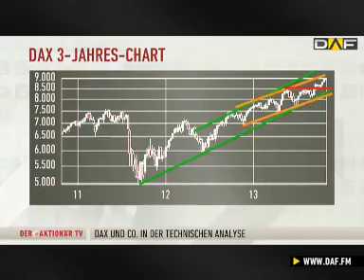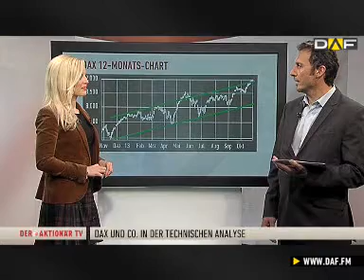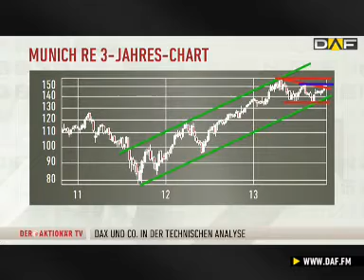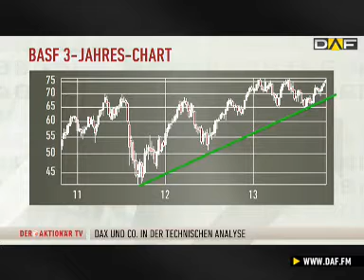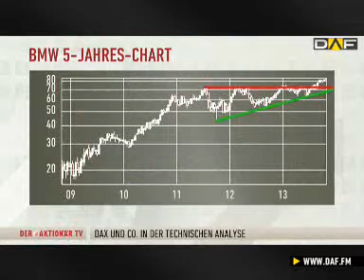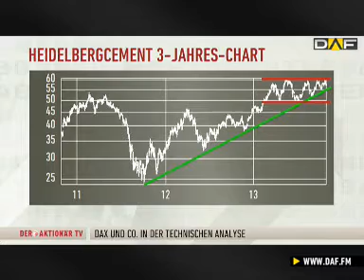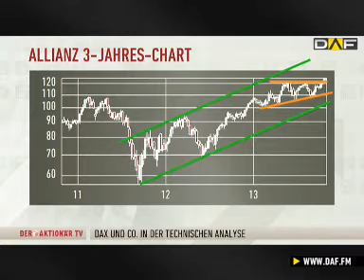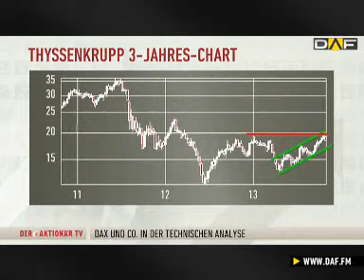DER AKTIONÄR TV (Chart Check): DAX weiter aufwärts - BMW bald bei 100 Euro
Der DAX ist letzte Woche über die magische Marke von 9.000 Punkten geklettert. Im Interview analysiert Markus Horntrich, Chefredakteur von DER AKTIONÄR, wie weit die Reise noch gehen könnte. Bei den Aktien schaut sich der Experte die Werte von MunichRe, BASF, BMW, HeidelbergCement, Allianz und ThyssenKrupp an.